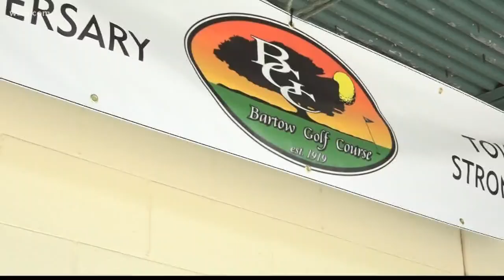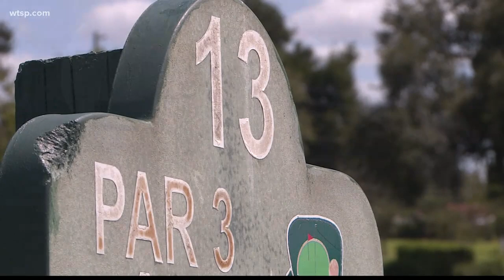At 100 years old, this golfer is still playing 18 holes a day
Many golfers only dream to live long enough to “shoot their age”. However, that would greatly disappoint Bartow’s most recognizable golfer.

“I have never shot my age,” said Herb Dixon with a chuckle. “Sometimes I can get motivated and have a good round and shoot in the 70s.”

Dixon turned 100 on Oct. 16. He moved to Bartow in 1927 at the age of 14 and began caddying at “The Tow," as locals call his home course.